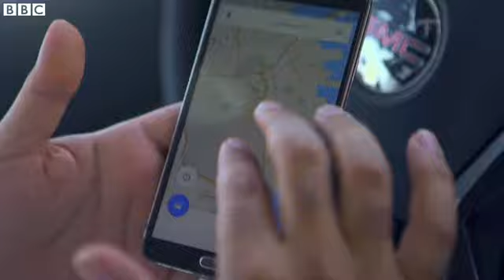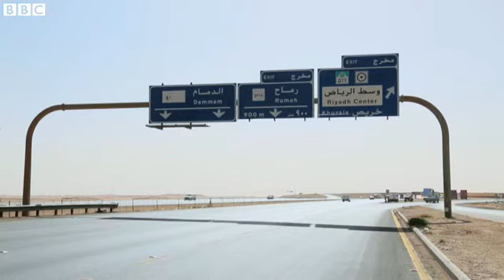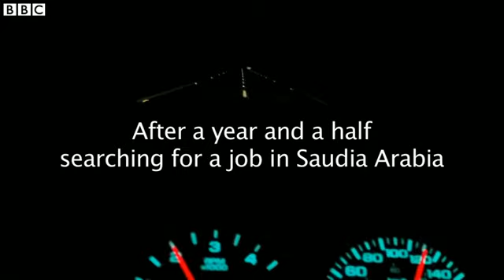No oil jobs in an oil rich Kingdom